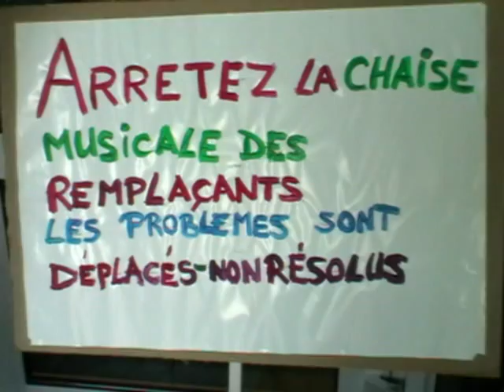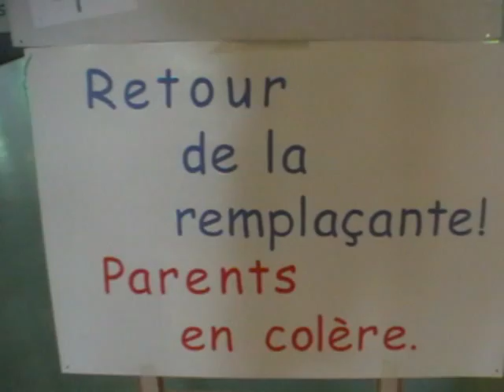Divonne: maternelle occupée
Même à Divonne, les parents d'élèves commencent à en avoir ras le bol, au point d'occuper, ce vendredi 13 juin au matin, une classe de l'école maternelle. Motif; le non-remplacement systématique des enseignants absents ou malades.